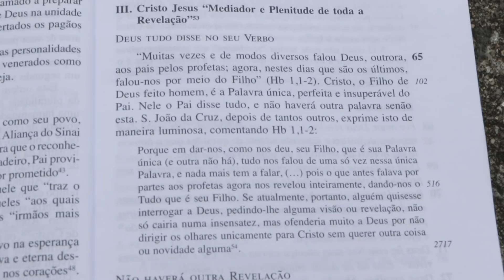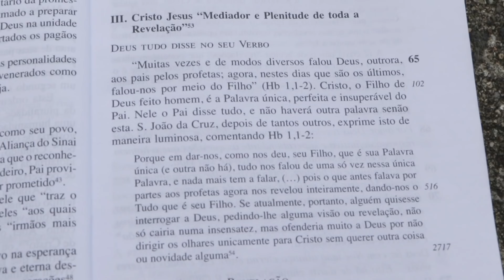Luz da Fé l Quem tem Jesus tem tudo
Jesus simplesmente é tudo o que precisamos, o essencial para a vida, e nele encontramos o caminho a se seguir através de Deus.